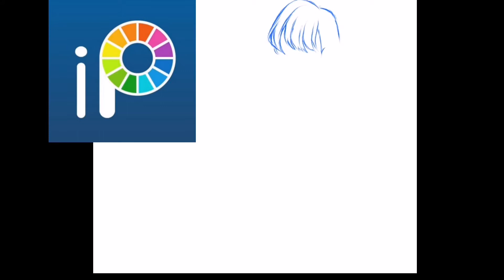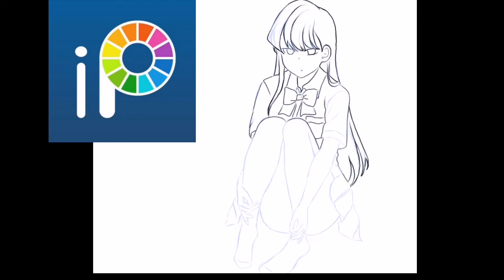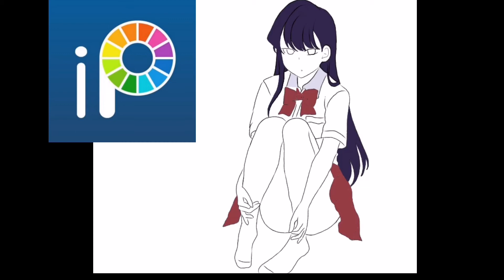Komi San can't communicate drawing[Ibispaint]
Digital Painting on ibispaintx
Speed drawing of komi san